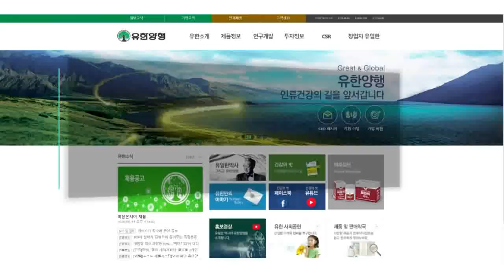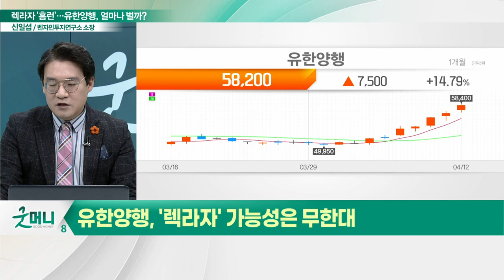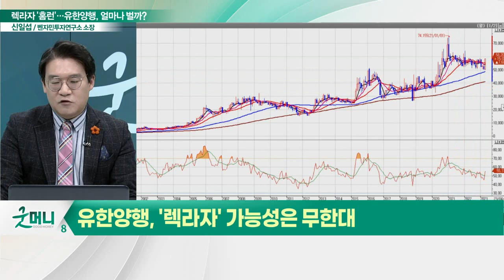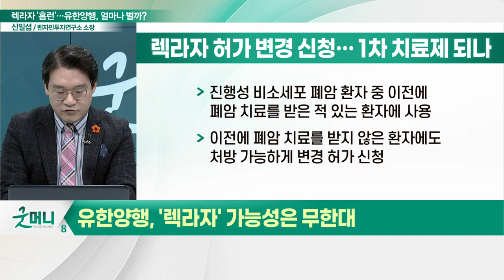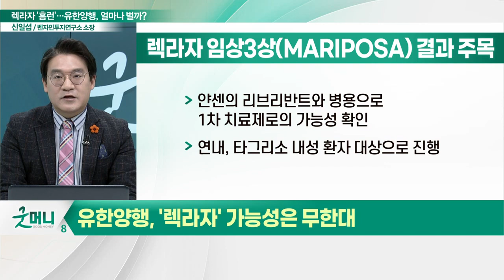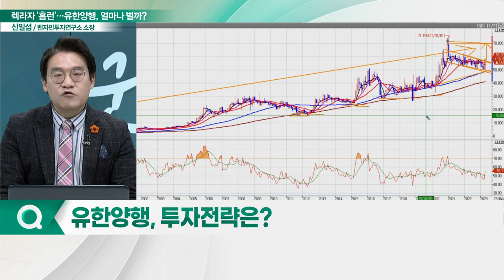유한양행(000100), 대박 매출 기대감... "'렉라자' 가능성은 무한대"_신소장의 시그널 (20230413)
유한양행(000100), '렉라자' 가능성은 무한대
- 렉라자 허가 변경 신청… 1차 치료제 되나
- 하반기 '렉라자' 병용 임상 결과 기대
- 연내, 타그리소 내성 환자 대상으로 진행